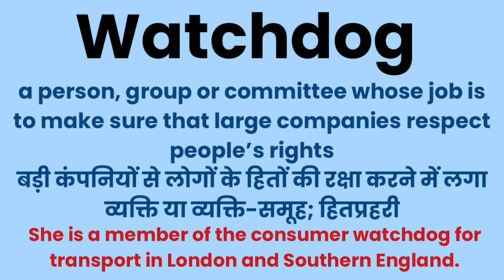watch dog meaning l meaning of watch dog l watchdog का मतलब l vocabulary